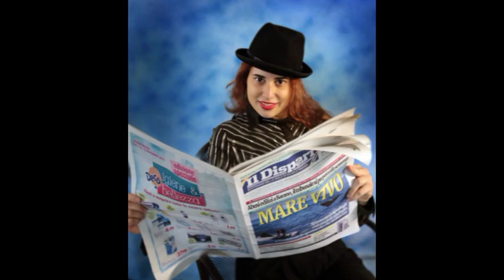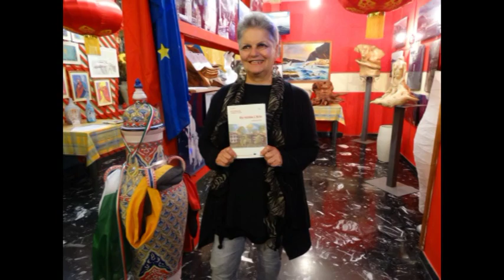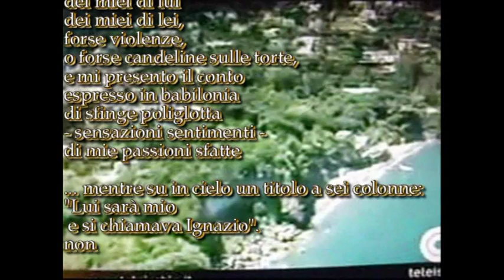Ylenia Pilato intervista Enrica Soligon - Poesia "Non solo un nome" di Bruno Mancini